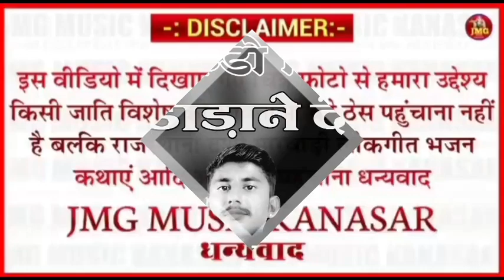मोरुडा मिठो मिठो बोले रे // मोरूड़ो मीठो बोलियों रे मोरुड़ा // सिंगर मोती खान खेतुसर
APNE NAM KA SONG BANANE SAPRK 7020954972

All The Videos Uploaded On Our Channel, We Have Recorded Or Purchased Ourselves, If Any Person Claims To Own Or Copy Them Or Upload Them Again On YouTube Then Legal Action Will Be Taken For This  We Have Proof Of Their Right To Own A Video.

Contact- JMG MUSIC KANASAR

भादरिया राय भजन
majisa bhajan
धोलियो बुसट बदमाश
थाने हंस हंस के बतलाए भलाई काडो अखिया
bhadriya mata bhajan
माजीसा भजन
bhadriya rai bhajan
मदन राणा देचू
माजीसा
माजीसा रा भजन
dholiyo busat badmash
भादरिया राय छावली
bhadariya rai bhajan
thane has has ke batlaya
माजीसा री छावली
marwadi song
मारवाड़ी सॉन्ग
भलाई काडो अखिया
bhalai kado akhiya
लाल पीली अखियां
नागाणा राय भजन
केसरियो हजारी गुल रो फूल
मनोज भाई गजनेर
हापे खान न्यू सॉन्ग